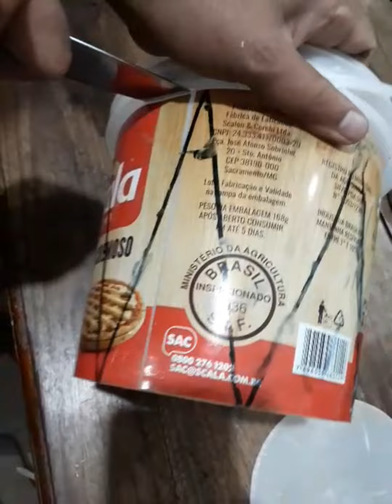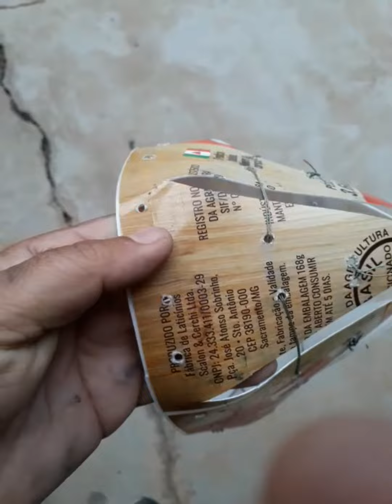Armadilha para cobras.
Espécie de armadilha para cobra com isca viva.  Tentativa de capturar cobra piton no Rio Araçuaí Carbonita MG.